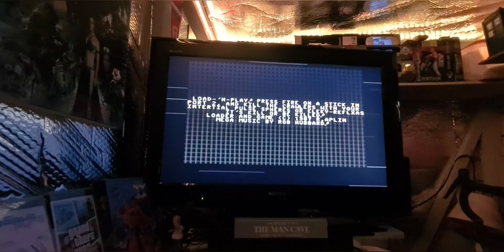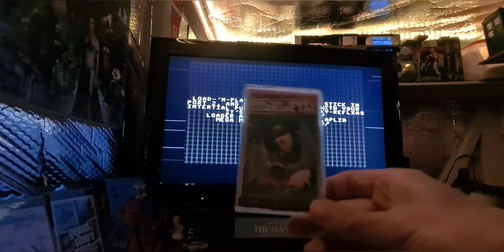Starlifter on the C64🕹